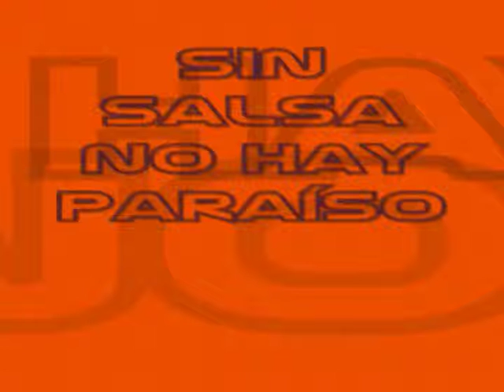pal bailador julito antillano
salsa sabrosa y de la mejor actual demostrando que la salsa sigue vigente y presente  para toda su gente salsa es lo que hay y de la mas sabrosa para ti salsero